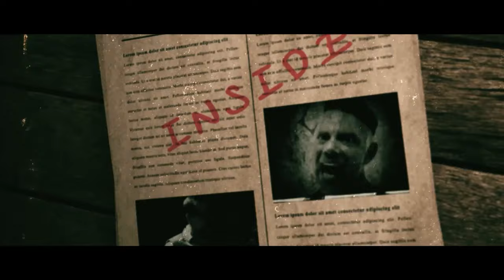Ghost In The Machine // Lies (The Truth Mix) [Official Video]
Ghost In The Machine | Orlando | USA

Rocktronica | Alternative | Post Industrial

Track: Lies (The Truth Mix)
From the album: Journey To The Otherwise | Sliptrick Records | 2022

...& other major digital stores

Description:
Liars are everywhere - they are manipulators and destroyers of trust. The story you are about to see is "Lies (The Truth mix)" - an investigation to identify and incarcerate the Liars. Names have been changed to protect the innocent.

"Lies (The Truth mix)" is the reboot of the industrial metal classic elevated with groovy electro beats and sinister synthesizers. The original intention remains but the song is given new life and a contemporary sound. Driving guitar riffs abuse your ears and hissing vocals embody the lyric that speaks of lies and the hatred for those you wield them.

GHOST IN THE MACHINE - Journey To The Otherwise
OUT NOW via Sliptrick Records
The new album from US rocktronica project Ghost In The Machine is called Journey to the Otherwise and is familiar yet different, subtle yet strong and mysterious yet exoteric. It is an intense musical experience, defying categorization but captivating lyrically in a time where the world has seemingly flipped upside down with a pandemic and social and political insanity.